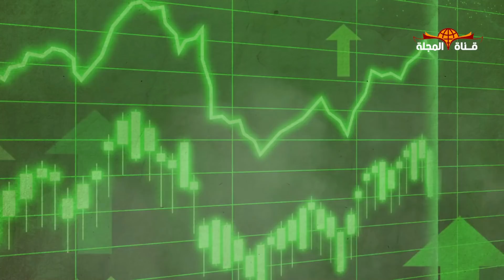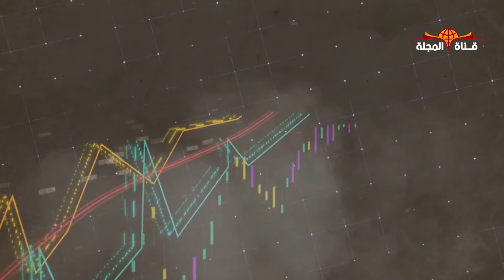مصر تبهر العالم وتحقق أكبر قفزة عالمية في انتاج الغاز الطبيبعي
(رقماً قياسياً جديدً تحققه مصر  من تصدير الغاز الطبيعي المسال
وقفزة  تاريخية للتربع علي عرش الذهب السائل)
من رحم الأزمات نحقق المعجزات
فليس هناك قديم يذكر ولا جديد يعاد
قفزة تاريخية  لمصر للتربع علي عرش الطاقة
حيث أعلن مركز المعلومات ودعم اتخاذ القرار التابع لمجلس الوزراء المصري
عن ارتفاع صادرات مصر من الغاز المسال خلال العام المنصرم
بمعدل نمو سنوي 385%
 والذي يعد الأعلى عالمياً

ــــــــــــــــــــــــــــــــــــــــــــ
ــــــــــــــــــــــــــــــــــــــــــــــ